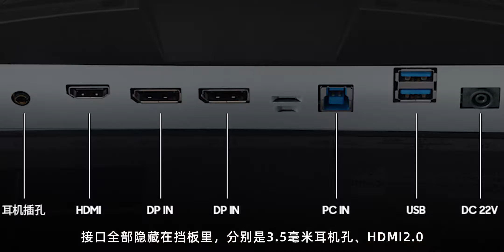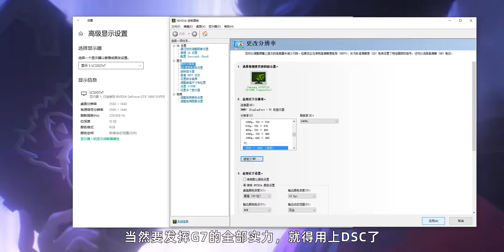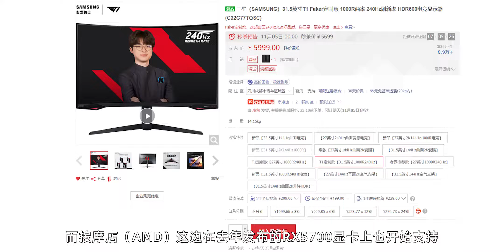强强联合还是情怀收割？三星G7 T1 Faker定制版体验评测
英雄联盟首位大满贯Faker，与高端显示器三星G7联名。用了它，你上你也行？